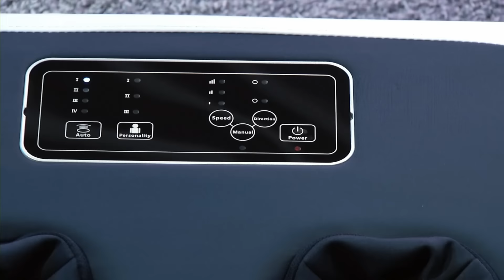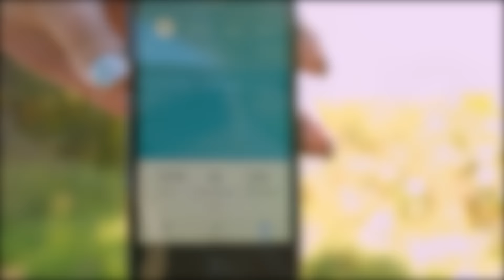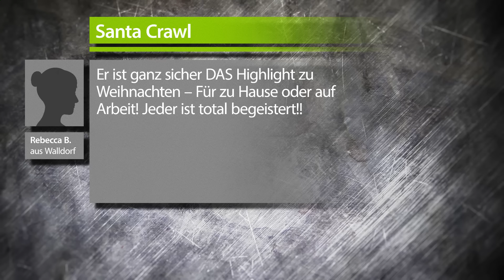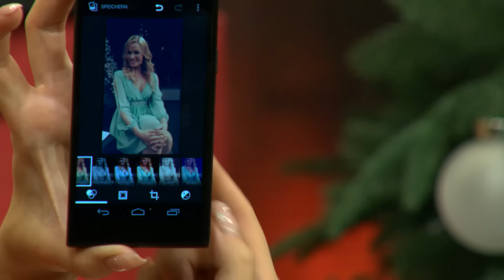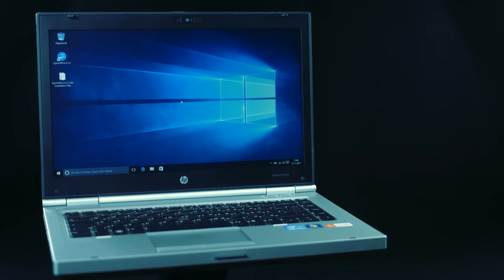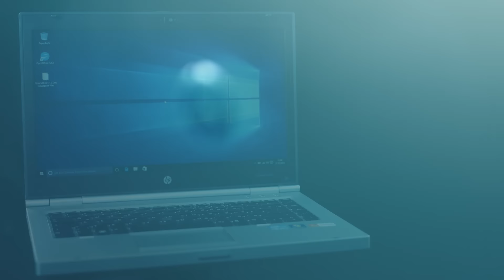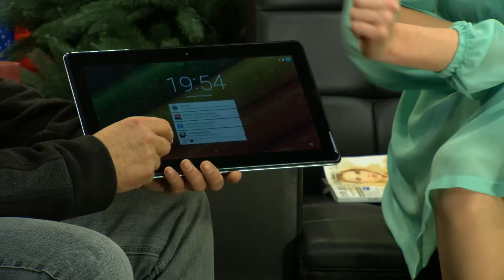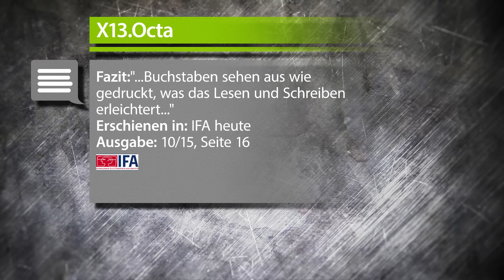newgen medicals Fußmassagegerät mit kreisender Rollenmassage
In diesem Video zeigen Katie Steiner und Reiner Wildemann alles rund um Kletternder Nikolaus.

(00:01:00) newgen medicals - statt 299,00 EUR jetzt 189,95 EUR

(00:06:30) infactory Beleuchteter Zimmerbrunnen "Bergquelle" mit LED und Pumpe
Entspannender und dekorativer Ruhepunkt, der Geist und Raumklima erfrischt
* Entspannend und dekorativ
* Stimmungsvolle LED-Beleuchtung
* Verbessert das Raumklima
* Naturgetreues Design
* Dekorativer Zimmerbrunnen als zerklüftete Bergquelle mit Wasserfall
* Wasser rinnt aus dem Wasserfall in 3 Wasserbecken
* Ideal für zu Hause und im Büro
* Entspannende Wirkung durch fließendes Wasser
* Stimmungsvolle Beleuchtung: je 1 LED pro Wasserbecken
* Erfrischt das Raumklima: erhöht die Luftfeuchtigkeit
* Leistung der Wasserpumpe: 2,5 W
* 4 Bodennoppen: schonen Oberflächen
* Naturgetreues Design
* Material: robustes Polyresin
* Stromversorgung: 230 V (Euro-Stecker)
* Maße: 220 x 350 x 175 mm, Gewicht: 3.130 g
* Zimmerbrunnen inklusive Netzteil und deutscher Anleitung

(00:11:30) newgen medicals Fitness-Armband FBT-40 mit Bluetooth 4.0 und Schlafüberwachung
Motiviert zu mehr Bewegung: analysieren Sie genau, was Sie geschafft haben
* Dokumentiert Schritte, die zurückgelegte Strecke u.v.m.
* Zeichnet den Schlaf auf und analysiert die Qualität
* Smart-Alarm für sanftes Wecken durch Vibration
* Kompatibel zu Apple Health
* Fitness-Armband mit OLED-Display und Schlafüberwachung
* Aktivitäts-Modus: dokumentiert Schritte, die zurückgelegte Strecke, verbrauchte Kalorien und Fortschritt des täglichen Pensums in %
* Schlaf-Modus: zeichnet den Schlaf auf und analysiert, wie lange und wie gut Sie schlafen
* Aktivitäts-Alarm: vibriert nach per App festgelegter Zeit ohne Bewegung sanft am Handgelenk
* Smart-Alarm: sanftes Wecken durch Vibration
* Anzeige von Uhrzeit und Datum
* Speichert Daten von bis zu 3 Tagen
* Gratis-App für iOS und Android: für Einstellungen, Auswertungen und Diagramme: einfaches Synchronisieren z. B. mit iPhone ab 4s, iPod touch (iOS 8.0 und höher), Samsung Galaxy S4, Galaxy Note, ab Android 4.3 und höher
* Verbindung via Bluetooth 4.0
* Lithium-Ionen-Akku integriert (70 mAh), aufladbar per USB, Akkulaufzeit: ca. 7 Tage
* Resistent gegen Kratzer und Abrieb
* Spritzwassergeschützt: IP44
* Besonders leicht, klein und robust
* Gesamtlänge Armband: 240 mm, 16 mm breit, leichte 18 g
* Maße Display: 44 x 17 mm
* Fitness-Armband inklusive integriertem Akku, USB-Ladekabel und deutscher Anleitung
* Ihr iPhone ist mindestens ein iPhone 4s oder neuer (iPhone 3G, 3GS und 4 werden nicht unterstützt)
* Ihr Android-Gerät unterstützt die neue Funktechnik Bluetooth 4.0 (z.B. Samsung Galaxy S4 und neuer, Galaxy Note 2 und neuer). Bitte überprüfen Sie dazu die technischen Daten in der Anleitung Ihres Smartphones.
* Auf Ihrem Android-Gerät ist mindestens Android 4.3 installiert. Bitte überprüfen Sie dies in den Einstellungen Ihres Smartphones.

(00:17:30) infactory Kletternder Nikolaus (hängender Weihnachtsmann) - statt 22,90 EUR jetzt 17,99 EUR

(00:22:30) simvalley Mobile - statt 449,90 EUR jetzt 229,90 EUR

(00:30:30) Simulus - statt 499,90 EUR jetzt 247,70 EUR

(00:36:30) hp - statt 1499,00 EUR jetzt 339,95 EUR

(00:42:30) SceneLights - statt 129,90 EUR jetzt 49,99 EUR

(00:48:30) AGT Professional - statt 69,97 EUR jetzt 59,99 EUR

(00:53:30) TOUCHLET - statt 499,90 EUR jetzt 252,95 EUR